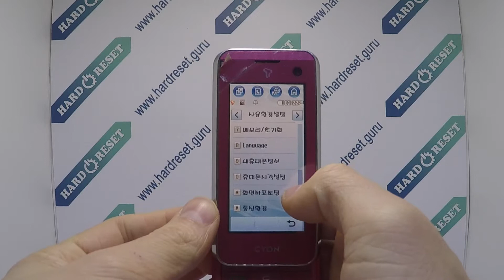How to change language on LG SH650?